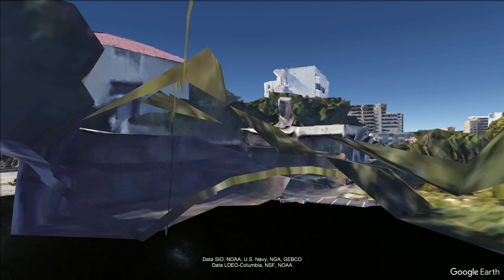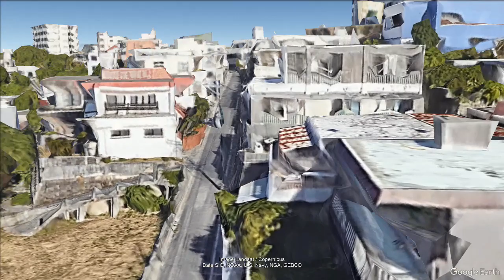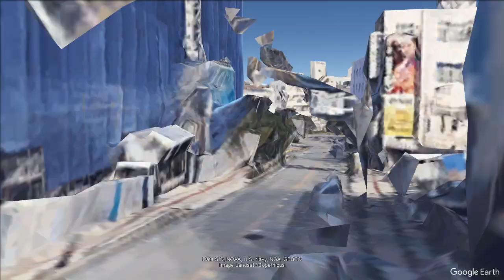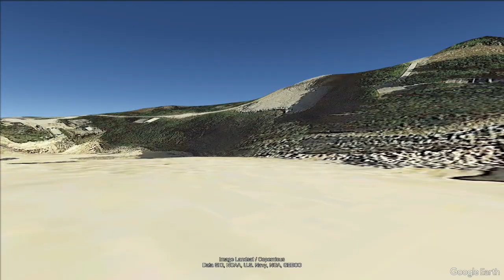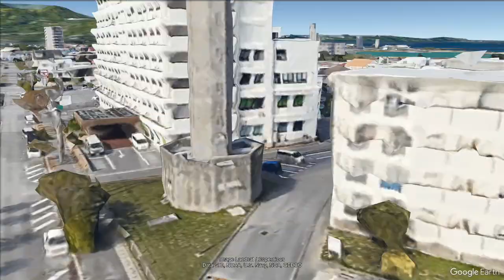Okinawa: Exploring Japan's Tropical Paradise | Google Earth Tour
Embark on a virtual journey to Okinawa, Japan's stunning tropical haven, through this mesmerizing Google Earth tour. Discover the azure beaches, vibrant culture, and historic sites of Okinawa Prefecture, from the ancient Shuri Castle to the tranquil shores of Ishigaki. Immerse yourself in the beauty of this island paradise from the comfort of your screen.